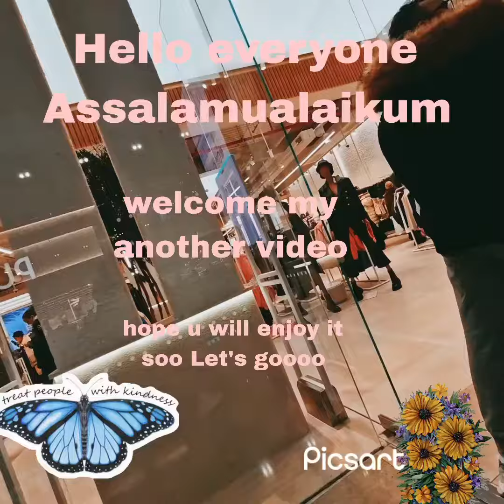random outing mini vlog.aesthetics kfc chicken 🍔 shopping